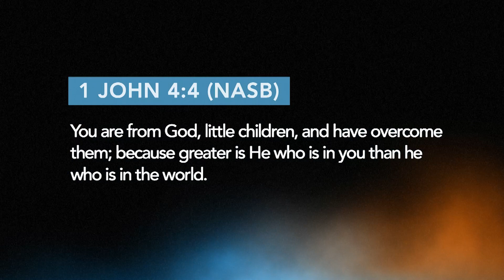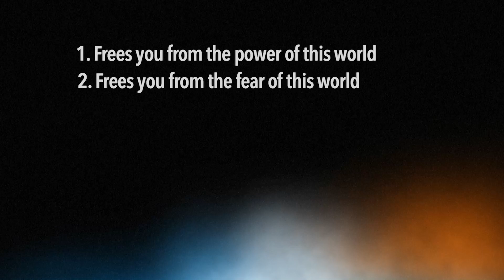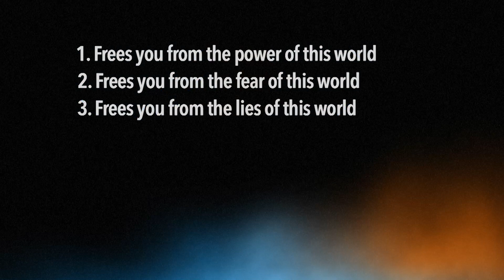Truth Unleashed | Dr.Stephen Mansfield